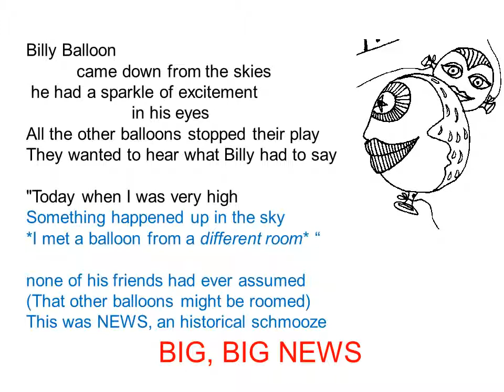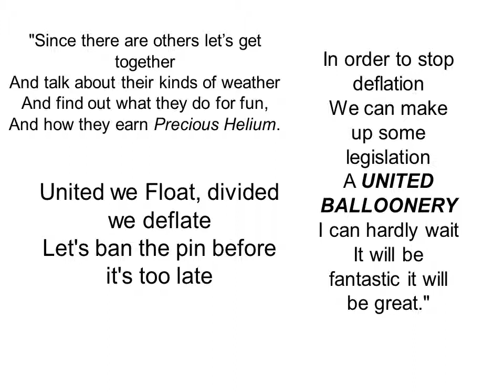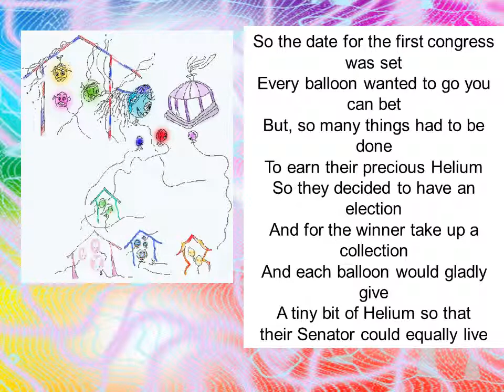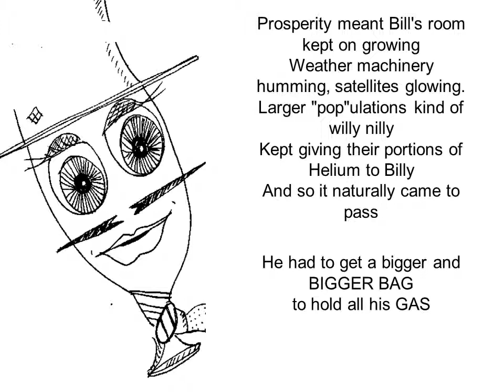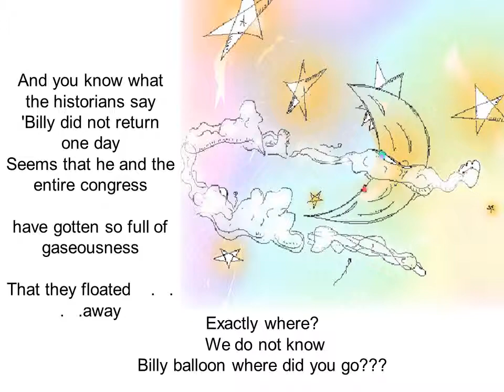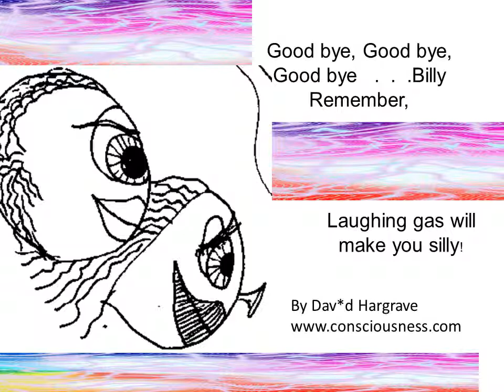The spoken Ballad of Billy Balloon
political satire about balloons and government